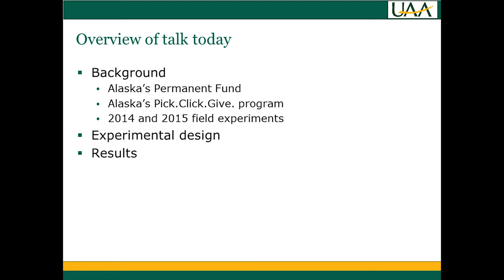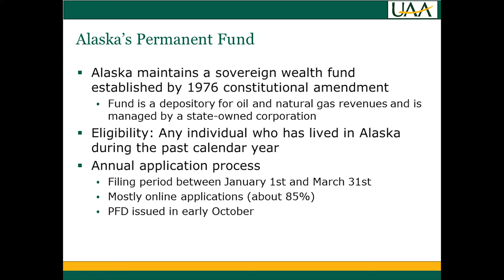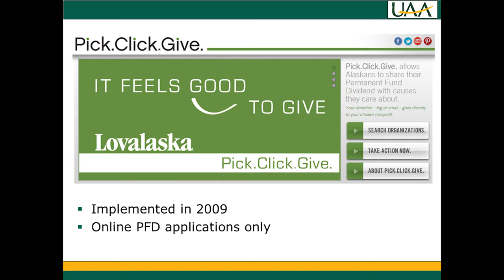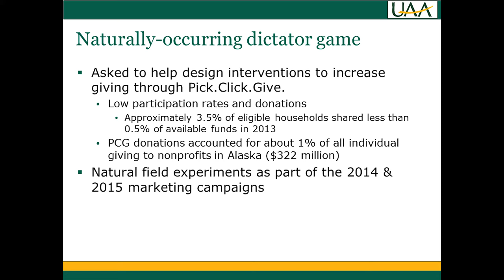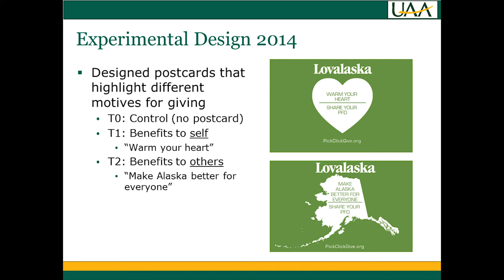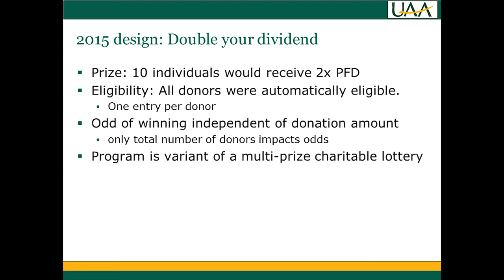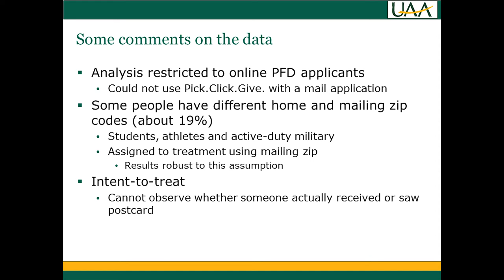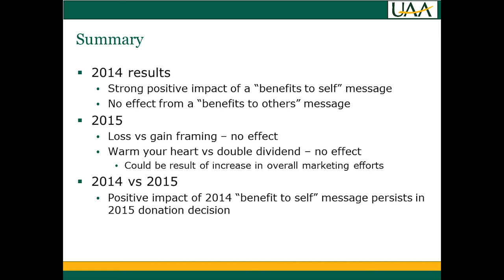04 S1A P1 James Murphy